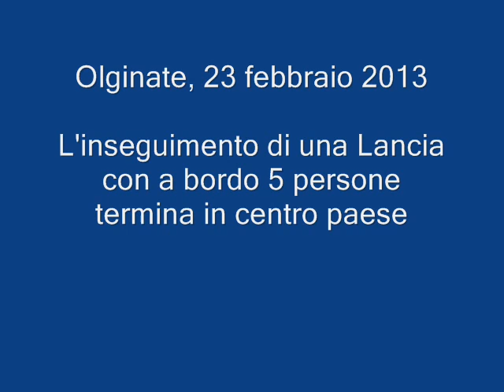Olginate inseguimento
Olginate, 23 febbraio 2013. L'inseguimento di una Lancia Y si arresta in paese.